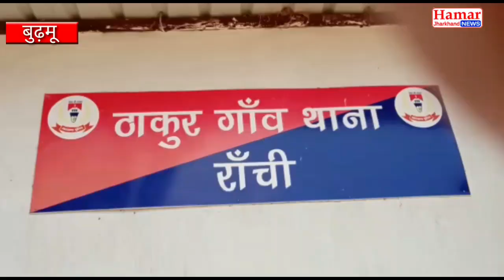चोरों के आतंक से परेशान ग्रामीण फरियाद लेकर पहुंचे पुलिस थाना पुलिस से भी उठा भरोसा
चोरी की बढ़ती घटनाओं ने ठाकुरगांव के ग्रामीणों की नींद उड़ा दी है।फिर हुवा 44 बैट्री की चोरी।

ग्रामीणों में गुस्सा उबाल पर,कभी भी हो सकती है अप्रिय घटना।

बुढ़मू : बुढ़मू व ठाकुरगांव थाना क्षेत्र में चोरी की बढ़ती घटनाओं ने ग्रामीणों की नींद हराम कर रखी है।ग्रामीणों की कभी फसल चोरी हो जाता है तो कभी मोबाईल, पैसे तो कभी गाड़ी की बैट्री या दुकान का सटर काट सामान ही उड़ा ले जाते है चोर।आखिर कौन करता है चोरी और क्यों नही पकड़ पाता है प्रशासन चोरो को,यह बड़ा सवाल है?अब तो ग्रामीणों का गुस्सा भी उबाल पर है।अगर कोई हत्थे चढ़ता है और अनहोनी होती है तो इसका जिम्मेदार आखिर कौन होगा।क्या प्रशासन इसको रोकने ने पूरी तरफ से विफल है या प्रशासन रोकना ही नही चाहता है चोरी की बढ़ती घटनाओं को।बीते रात्रि
मंधना टोली स्थित जिओ टॉवर से 44 बैट्री की चोरी से ग्रामीण सकते में है,गैस कटर से काट कर  चोरो ने कर ली 44 बैट्री की चोरी,ठाकुरगांव थाना  क्षेत्र का मामला,ठाकुरगांव थाना को दिया गया है सूचना।बताते चले कि इसके पूर्व भी तीन बार हो चुकी है  बैटरी की चोरी ।मामला दर्ज भी हो चुका है।फिर भी किसी की अभी तक गिरफ्तारी नही हुवा है। पिछले 15 दिनों पूर्व ठाकुरगांव बाजर से मोबाइल, पैसा का चोरी कई बार हो चुका है।चोरी के दौरान ग्रामीणों ने दो चोर को  रँगे हाथो पैसा चोरी करते पकड़ा था और ठाकुरगांव थाना को सौपा गया था।परंतु पुलिस द्वारा बंजारा बोलकर छोड़ दिया।यहाँ प्रत्येक बाजार हाट में कुछ ना कुछ चोरी हो ही जाती है।चोरो का आतंक थमने का नाम नही ले रहा है।आतंक से परेशान है ग्रामीण।पिछले 6 महीना से आतंक मचाया हुवा है चोर।चोरो से किसानों का फसल भी जा रही है चोरी।किसान भी है परेशान।वही बुढ़मू थाना क्षेत्र में बीजली विभाग का लाखों रुपये का तार की चोरी की घटना को अंजाम दे चुके है चोर,जिसपर कई को नामजद अभियुक्त बनाया गया था।